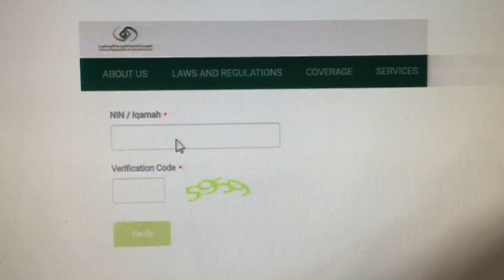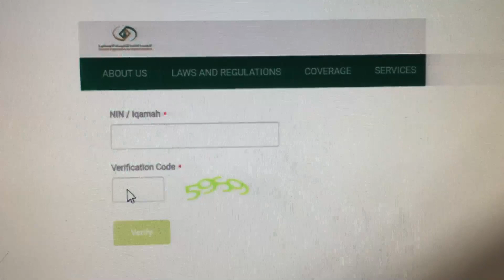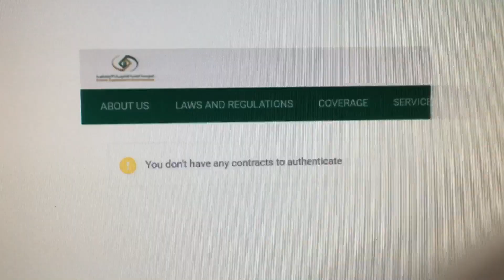How to check your e contract? New Contract System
آن لائن کنٹریکٹ چیک کرنے کا طریقہ

میں اکاونٹ بنانے کا طریقہGOSI
How to register in GOSI?